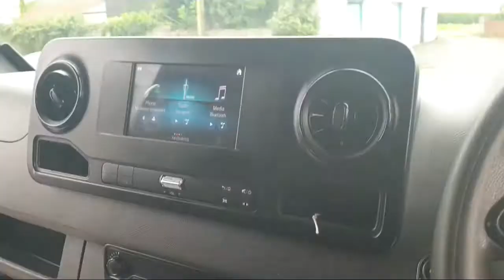2018 MERCEDES SPRINTER FOR SALE IN LONGFORD